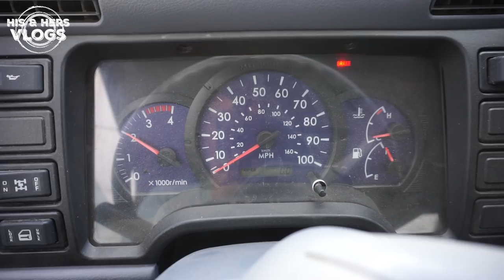Driving off a cliff PRANK and instant karma...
We are overland RV camping in our expedition vehicle on the edge of a cliff and Ben plays a practical joke on Rebecca.  The really funny part is that Ben receives instant karma when air gets in the fuel lines of the truck.